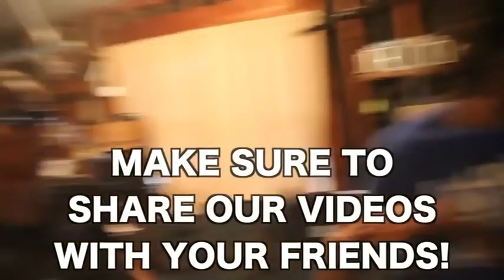Emmanuel and Phillip Hudson - Dry Phone (Reaction Video)